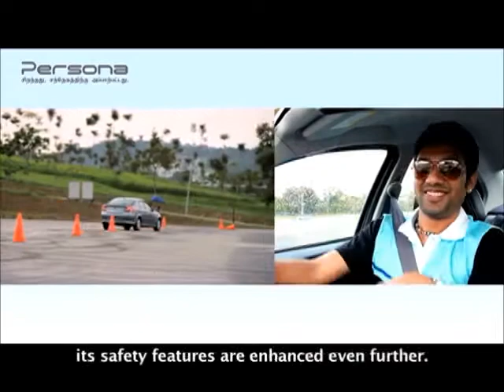Proton Ambassador - Aanantha 'Persona -- Better, Undoubtedly'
As part of its continued commitment to enrich the lives of Malaysians through its best-selling sedan; PROTON Persona, via its distribution arm, Proton Edar Sdn. Bhd today launched the all-new 'Persona -- Better, Undoubtedly' campaign.

The outreach programme will also introduce two new Persona Ambassadors, DJ Lin from Suria FM and Aanantha from THR Raaga, who will join the current Persona Ambassador Jack Lim from MY FM in a unique five-month campaign that will engage Malaysians on the distinct platform of inspiring confidence.